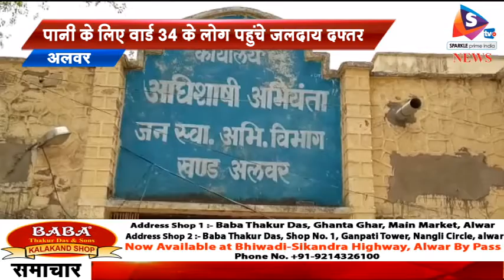पानी के लिए वार्ड 34 के लोगों पहुंच जलदाय दफ्तर, महिलाओं ने घरों का सामान रखा अधिकारियों की टेबल पर,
-अलवर शहर में इन दिनों चारो तरफ एक ही समस्या नजर आ रही है पानी पानी और सिर्फ पानी। रोजाना जलदाय दफ्तर में पानी के लिए लोगो का आक्रोश नजर आता है। अधिकारी अपनी सीटो पर नही मिलते, आज भी वार्ड न 34 की महिलाएं और पुरुष पानी की समस्या लेकर जलदाय दफ्तर पहुंचे और अपने साथ घर का सामान लेकर आये। उनका कहना था हमारा सामान बेच दो और पानी दे दो। लोगो ने बाल्टी मटका डिब्बा सहित साथ लाये समान को अधिकारियों की मेज पर जमा दिया। वार्ड नं 34 से आये पार्षद नवजोत सिंह ने बताया हीरा बॉस वार्ड 34 में पिछले दो महीने से पानी की समस्या है कई बार अधिकारियों को अवगत कराया लेकिन कोई सुनवाई नही हो रही।